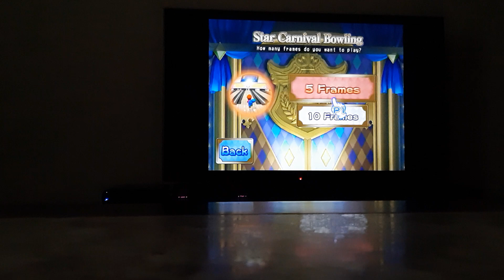Mario Party 8 - Star Carnival Bowling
Hey guys this is Ryan Roo and in this video I played "Star Carnival Bowling" from the Extras Zone.